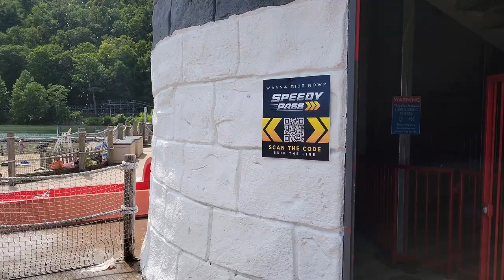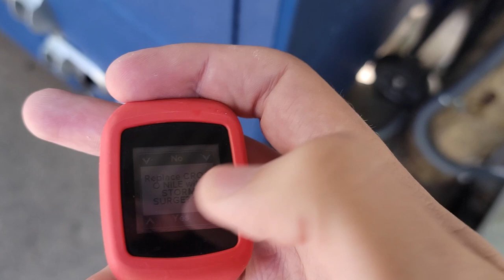Crocodile Cove Off-Ride Footage, Lake Compounce Water Park | Non-Copyright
Crocodile Cove is the water park attached to Lake Compounce.  This park includes a nice variety of water slides including the recently refurbished Storm Surge body slide and the relatively new Venus Vortex half pipe slide.

0:00- Water Park Entrance
0:06- Water Park Skyline & Overview
0:21- Venus Vortex (WhiteWater West Half Pipe Slide)
1:05- Bayou Bay (Wave Pool)
1:15- Riptide Racer (ProSlide Mat Racing Slide)
1:44- Storm Surge (Body Slide, formerly Lights Out)
2:15- Buccaneer Bay (Kiddie Area)
2:26- Croc-O-Nile (Lazy River & ProSlide Tube Slide)
3:07- Anchor Bay (Kiddie Wave Pool & Pirate Ship)
3:18- Tunnel Twister (Body Slides)
3:27- Mammoth Falls (ProSlide Family Raft Slide)
3:44- Lockers
3:51- Clipper Cove (Water Play Structure)
3:59- Speedy Pass